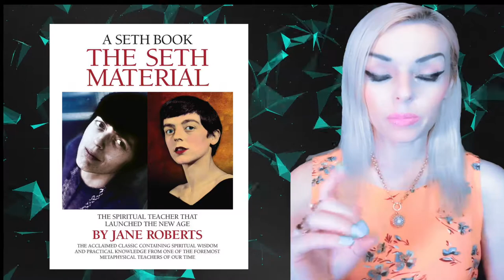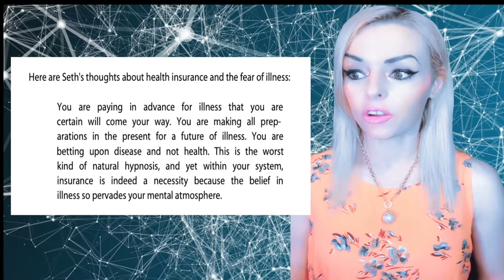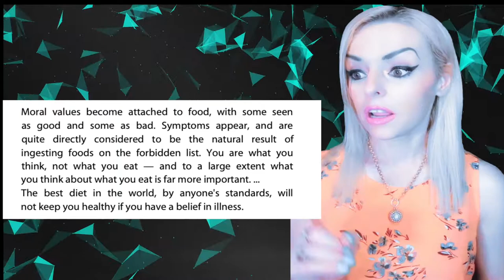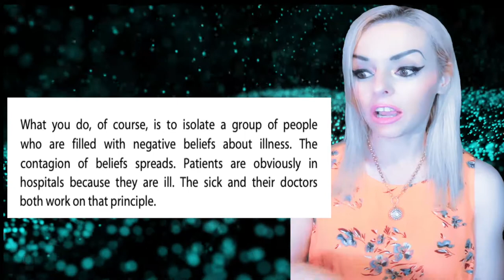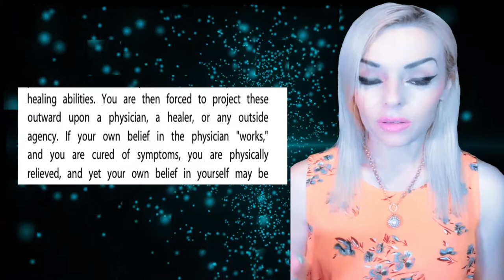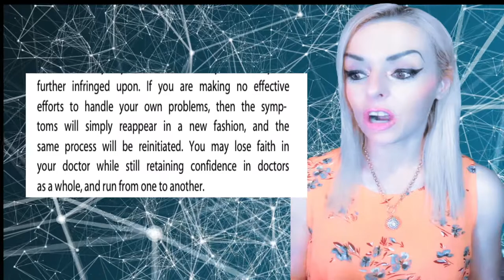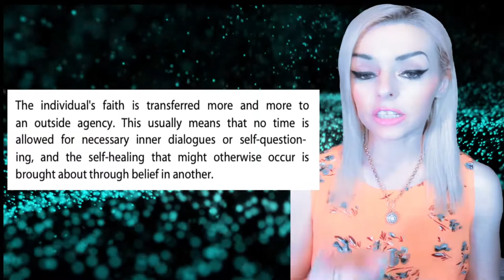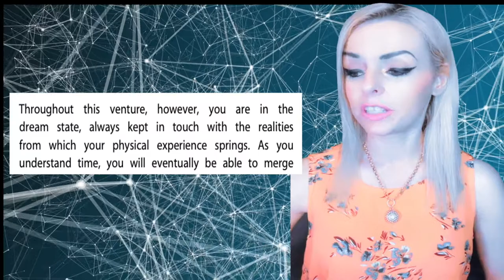Channeling - The Seth Material- Viewpoints On Why People Are Always Sick- Totally Makes Sense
What Is Channeling - Looking at the Seth Material- And his perspective on the healthcare system and why people are always sick.
Makes complete sense to me. It also backs up the effects of hypnosis
I think I discovered another Mandela Effect when making this video, let me know if you remember the same thing I do. Or if I am just tripping. Pretty sure Im not though

To find out more really great things about the mind, hypnosis, hypnotherapy as a business and more; just go to my pages
below:httTo find out more really great things about the mind, hypnosis, hypnotherapy as a business and more; just go to my pages below:

✰ FAQ'S ✰
ethnicity? - idk lol
what do u use to film + edit? - iPad Mini 5 + iMovie  :\